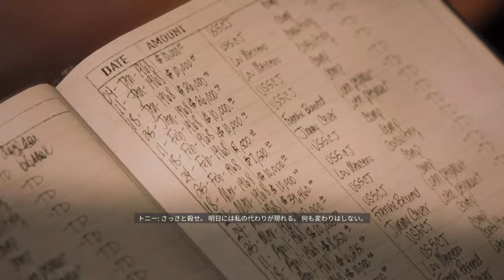＃37【hiuja】siriと実況 マフィア III(Play through Mafia3 with siri )